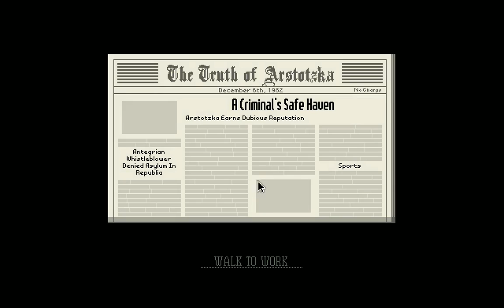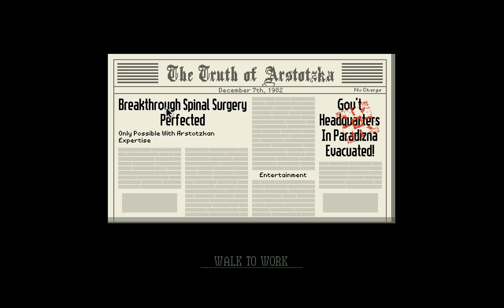TaP: Papers, Please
This week we Take a Peek at Papers, Please! This Point and Click Political Simulation game comes highly recommended and as a beloved part of this channel. Take charge as a border control agent for Arstotska and handle paperwork for all of the lucky, or not so lucky, potential immigrants. Make money to feed your children! While the premise may sound boring, I can assure you this game is one of the most tense games that will always keep you on your toes. Can the Ministry of Admission keep us safe? Will you keep them safe or will you rebel against your country? Can Ezic succeed? These tough choices and more in Papers, Please.